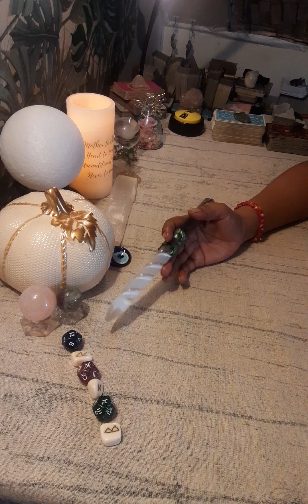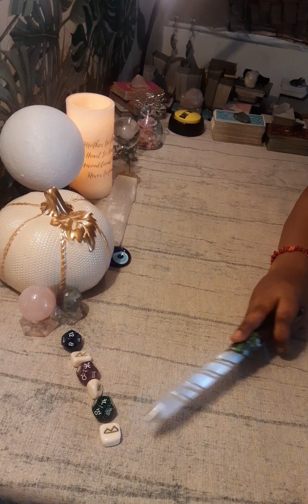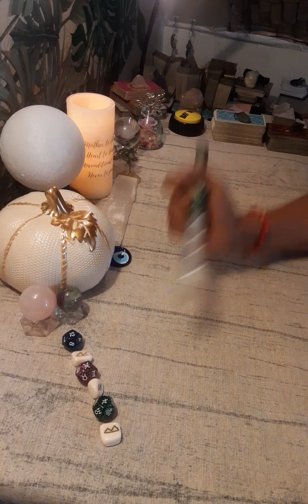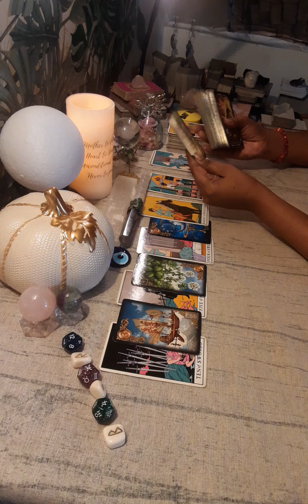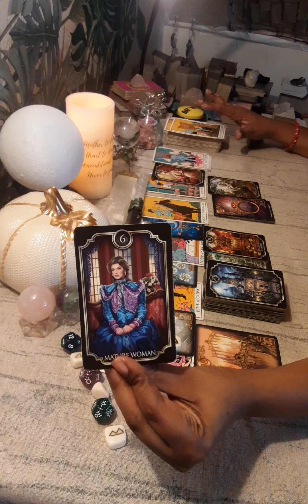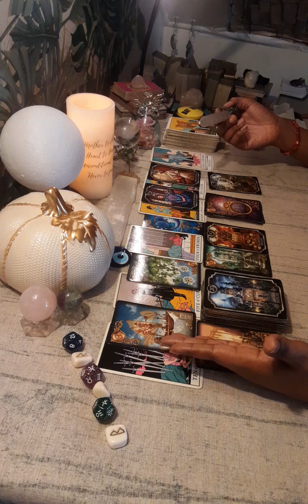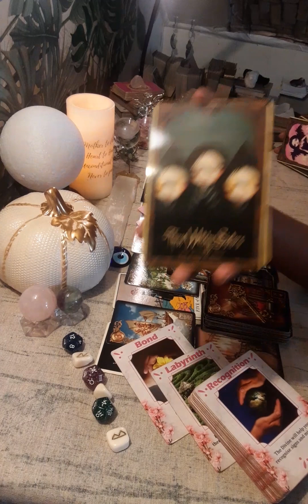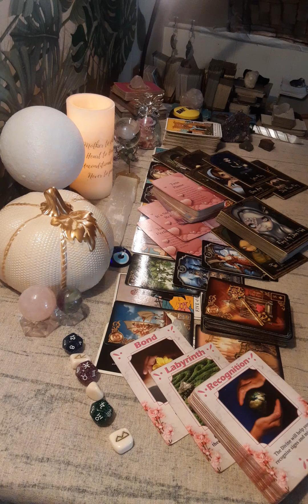🔮 UR TWIN🔥FLAME IS HAVING MAJOR REGRETS & CAN'T BELIEVE THIS 2020ANGLENUMBER 😇